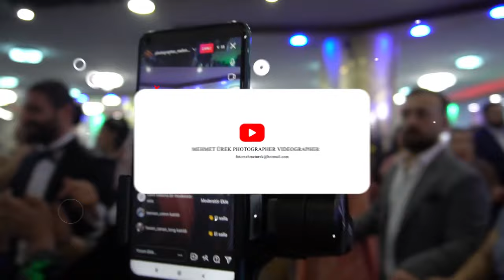Ceylan Balcı &Bekir Ürün Ailesinin Düğünü 2022 Kurdish dance Wedding Halay Govend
Anılarınızı önemsiyoruz. Yorum ve beğenilerinizi bekliyoruz,
Ceylan Balcı & Bekir Ürün  Ailesinin Görkemli Düğün Töreni istanbul.

Siz de Düğününüzde Kaliteli ve Doğal bir çekim istiyorsanız Hemen Bizimle iletişime Geçin • İşinizi bize bırakın, En özel Anılarınız Heba olmasın !

Mehmet Ürek photographer videographer
👉 Fotoğraf Çekimi
👉 Dış Çekim
👉 Panaromik Albüm
👉 Profesyonel Montaj
👉 Gelin Damat Özel Hikaye Klibi
👉 Multikopter ile Havadan Çekim
👉 Full HD ve 4K kayıt & kurgu & Montaj
Anlık videolarımız ve Diğer içeriklerimiz için Instagram ve Facebook sayfalarımıza da Göz Atabilirsiniz.